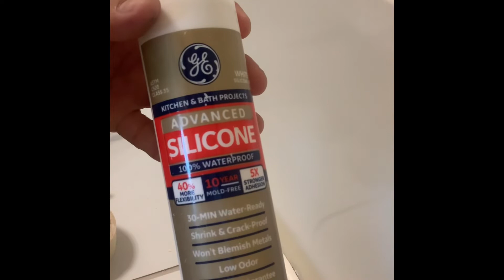How I do silicone at the bathroom edges and paint